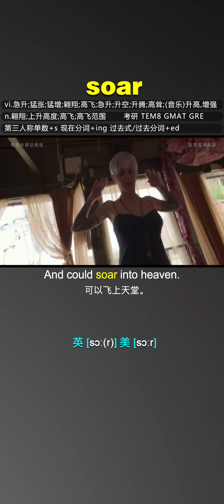soar 电影片段记单词 灰灵狐学英语 让记单词不那么枯燥